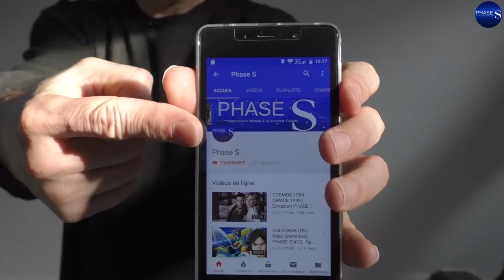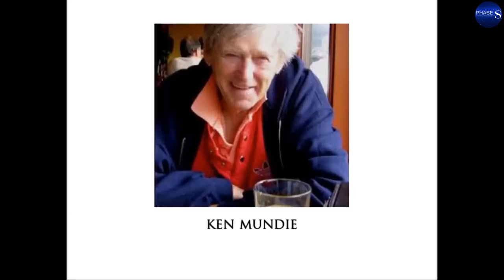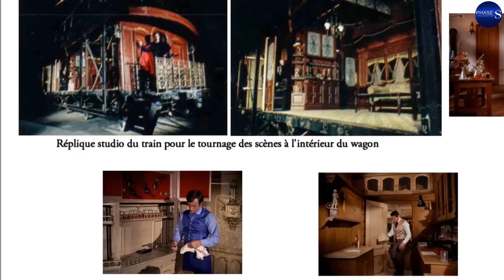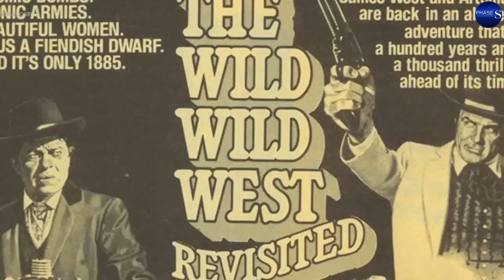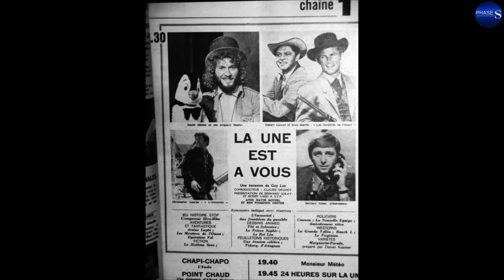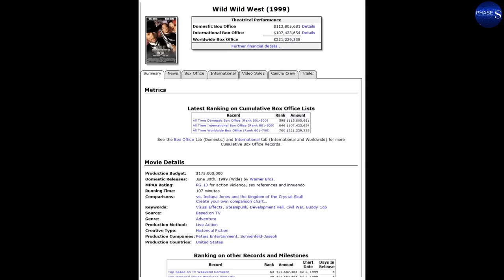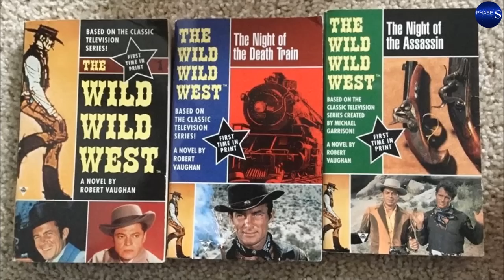LES MYSTÈRES DE L'OUEST (THE WILD WILD WEST) - Documentaire Exclusif - : ÉMISSION PHASE 'S'#18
Pour fêter les 2 ans du vrai lancement de notre chaîne, nous revenons dans notre 18ème émission sur un monument et une série mythique : Les Mystères de L'Ouest ! On essaye de vous dire tout sur celle-ci et son génial créateur, Michael Garrison. Montez à bord du train des plus célèbres agents secrets : James West et Artemus Gordon.